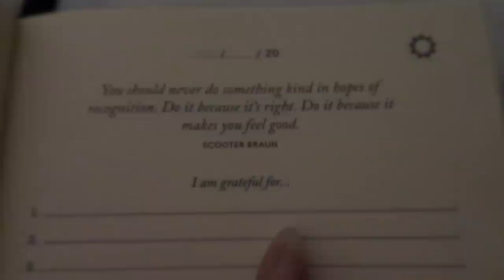I got up at 5AM and this is what happened...